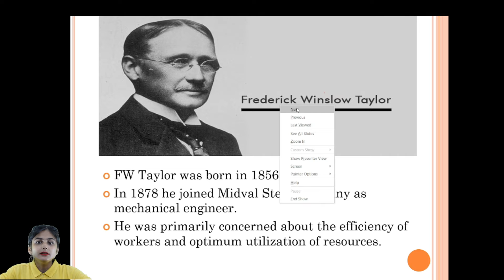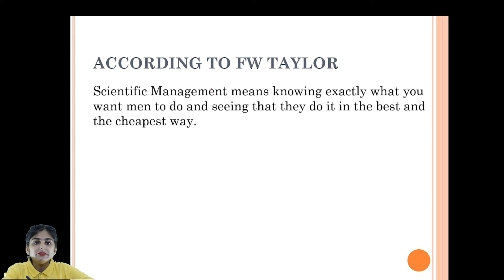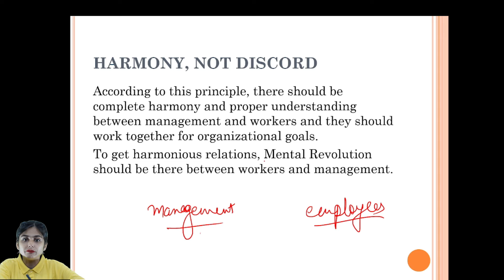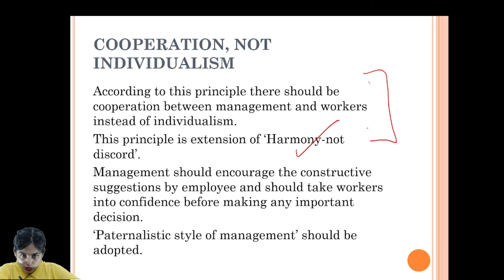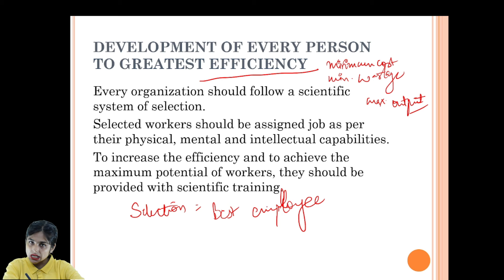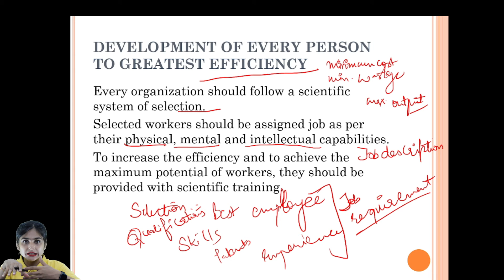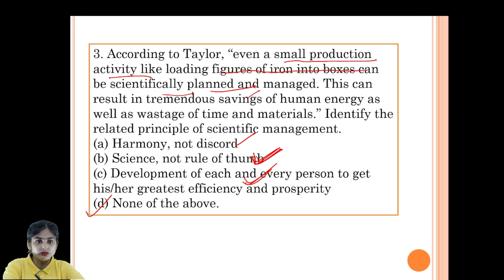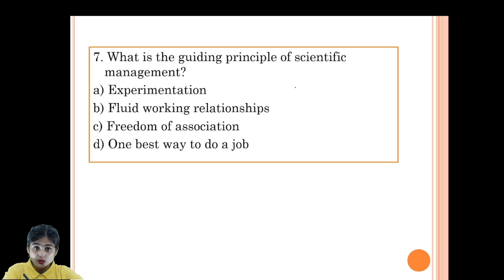Scientific Management | Class 12th | Business Studies